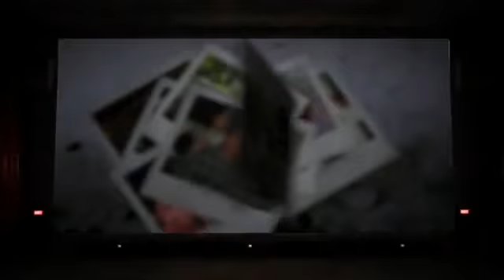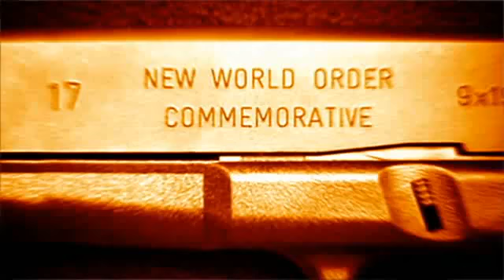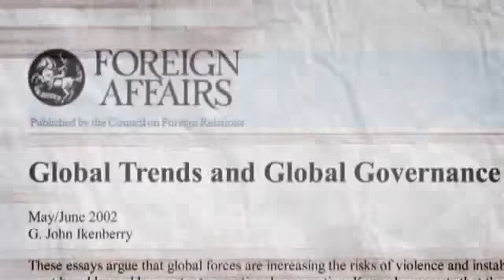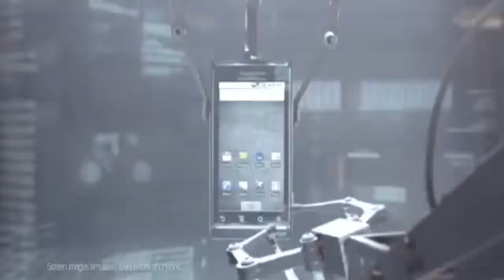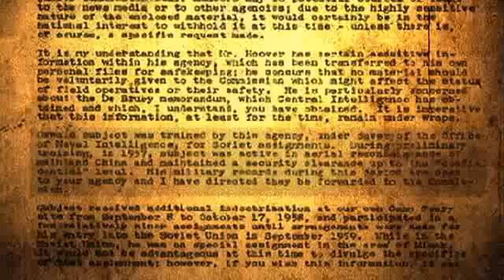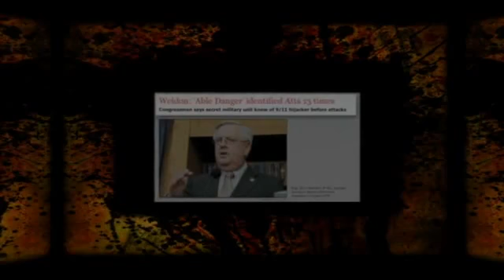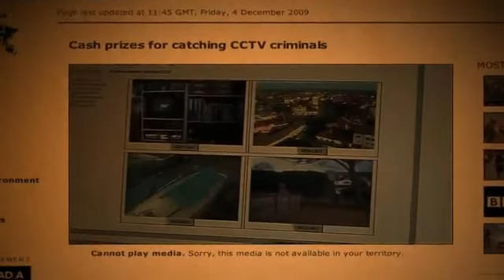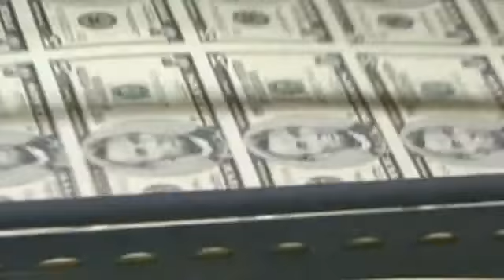Invisible Empire A New World Order Defined